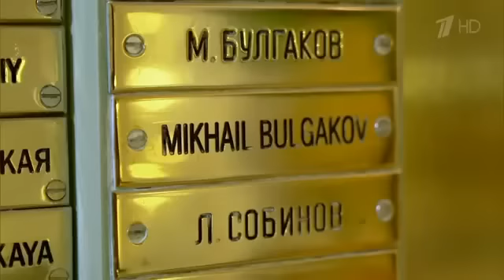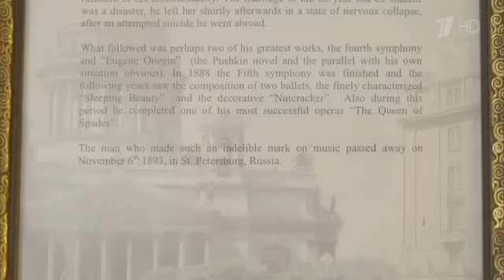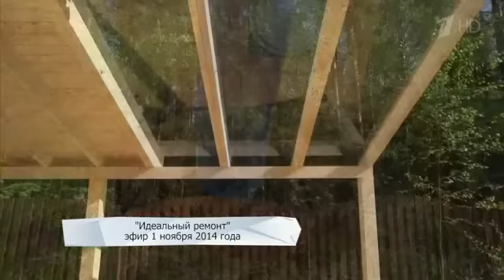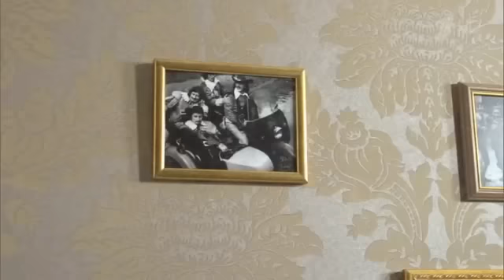«Идеальный ремонт» в Санкт-Петербурге. Идеальный ремонт 04.03.2017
Идеальный ремонт (Выпуск от 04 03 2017)
В выпуске — спецпроект «Идеального ремонта»! Программа приехала в Санкт-Петербург — к героям наших прошлых программ Людмила Сенчина, Михаил Боярский, Алиса Фрейндлих.
Программа "Идеальный ремонт" онлайн вместе с профессиональным дизайнером Наташа Барбье приходит в квартиры наших любимых «звезд» — актеров театра и кино, телеведущих, артистов эстрады, звезд шоу-бизнеса и просто к обычным людям, чтобы помочь выбрать дизайн квартир и сделать ремонт квартиры.

The "Perfect repair" online with a professional designer Natasha Barbier comes into the apartment of our favorite "stars" - film and theater actors , broadcasters , entertainers , show business stars and just ordinary people , to help choose the design of the apartments and make repairs flats .

Idealniy remont perviy kanal